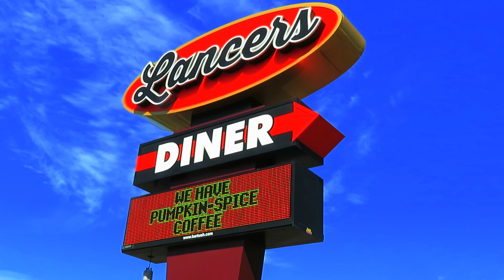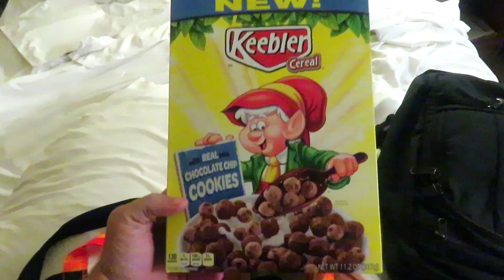House Offer Submitted.... (9.24.17 Vlog 426)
I think we're buying a house. Did we actually do it? Is this the end of our California life?